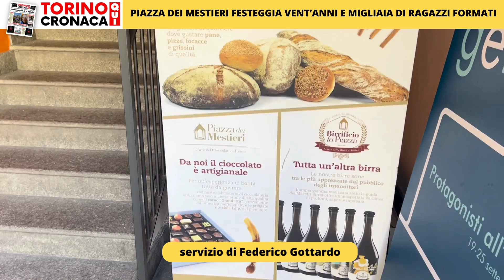Vent'anni e migliaia di ragazzi formati: Piazza dei Mestieri festeggia e lancia un appello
«Sarà una grande festa per celebrare i nostri vent'anni di storia. Ma sarà soprattutto un momento di confronto e dialogo: vogliamo capire quali saranno le grandi sfide educative del futuro, in Italia e Torino. Per vincerle, non bastano le leggi: ci vogliono persone che mettano le mani in pasta».

Dario Odifreddi, presidente e fondatore della Piazza dei Mestieri, presenta così la settimana di eventi che celebrerà il ventennale della fondazione nata nel 2004. Oggi occupa 7mila metri quadri nel quartiere San Donato, ha aperto anche a Milano e Catania e offre corsi formativi a migliaia di ragazzi (11mila soltanto nel 2023, di cui 6mila a Torino).

Scopri tutti i nostri contenuti dalla redazione di Torino Cronaca